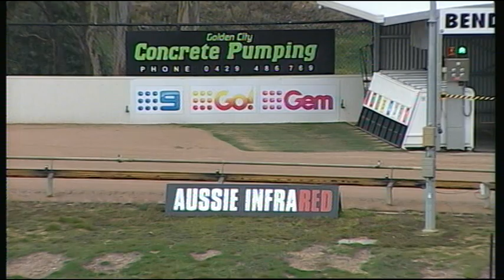BEN FRI 17 AUG 18 R1